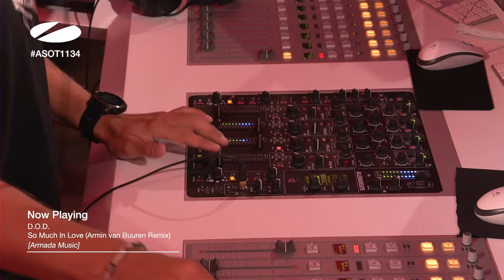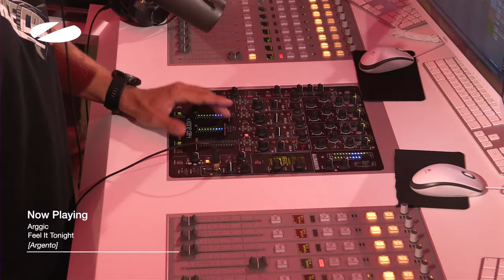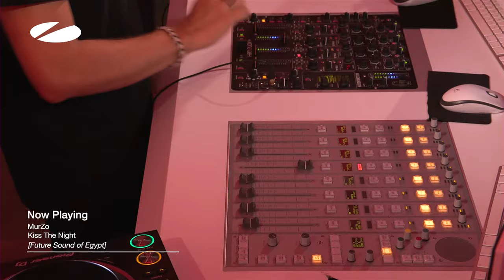A State of Trance Episode 1134 (@astateoftrance )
Armin van Buuren's 'A State Of Trance 2023' mix-album is OUT NOW ➡️

Tracklist:

00:00:00 Episode 1134 (Intro) - A State of Trance
00:01:29 D.O.D - So Much In Love (Armin van Buuren Remix)
00:04:46 PROGRESSIVE PICK: Maxim Lany & Pretty Pink - What If I Want You
00:07:52 Eelke Kleijn - Time Machine
00:10:03 Arggic - Feel It Tonight
00:12:48 Simon Leon, Daniel Kandi & Christina Novelli - Haunted
00:17:29 TUNE OF THE WEEK: Orjan Nilsen - 9910
00:22:46 Aly & Fila x Alex M.O.R.P.H. feat Cheryl Barnes - Eye Of The Storm
00:26:15 Driftmoon - Golden Summer
00:30:19 MurZo - Kiss The Night
00:34:13 Achilles, MatricK - Open Your Eyes
00:36:57 Maarten de Jong - Freak
00:42:24 FUTURE FAVORITE: Armin van Buuren - Space Case
00:48:03 RAM & David Forbes and Gid Sedgwick - Little One
00:50:31 STANDERWICK - Live for the Weekend
00:53:24 Armin van Buuren - Blue Fear (Mark Sherry Remix)
00:57:19 SERVICE FOR DREAMERS: MaRLo & Roxanne Emery - Borderline
01:03:37 Chicane - Saltwater (Thrillseekers Remix)
01:05:25 BT - Remember (Space Motion Remix)
01:10:07 Bluefish & Anita Kelsey - Been To Long (Space Motion Remix)
01:14:46 Space Motion - Hera
01:18:32 Space Motion - Twisted Voice
01:22:20 Ladytron - Destroy Everything You Touch (Space Motion Remix)
01:26:58 Space Motion & Talon - Uplifting Robot
01:31:41 Space Motion - Lose Myself
01:36:21 Space Motion & JES - Universe
01:41:09 Space Motion - Epic Resurrection
01:45:34 Space Motion - Requiem For A Dream
01:50:31 Space Motion & Angel Sanchez feat. Magnus - Moonlight
01:55:18 Lost Tribe - Gamemaster (Space Motion Remix)
02:02:11 Episode 1134 (Outro) - A State of Trance